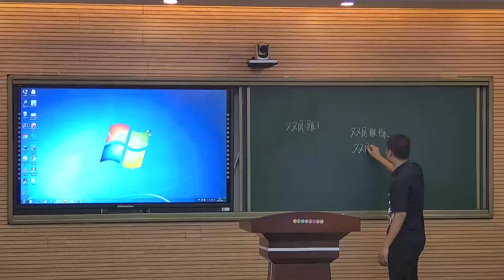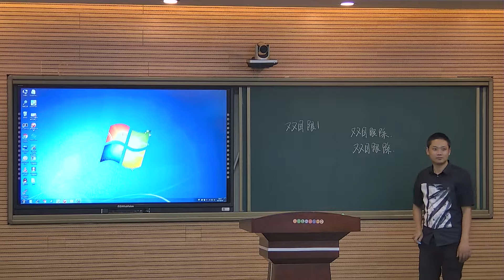动作策略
Auto-tracking camera